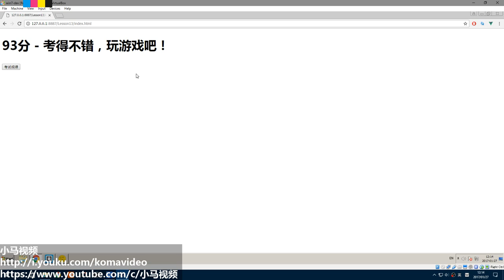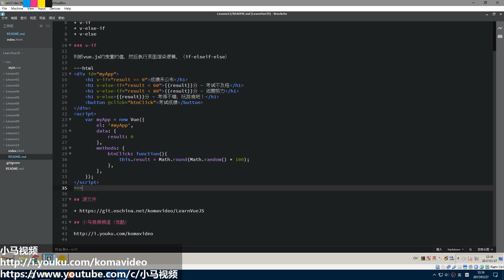#13【Vue.js入门】条件渲染